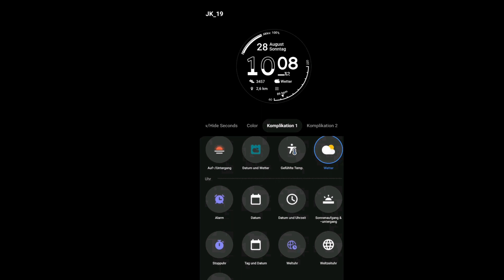Galaxy Watch Watch 5 Pro Casual Third Party Watch Face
A Must Have Watch Face For Your Galaxy Watch 5 / Galaxy Watch 5 Pro.

Galaxy Watch 5
Galaxy Watch 5 pro

Amazon Links I Earn A Small Percent For Items Purchase
Amazon Prime Student Free For 6mo